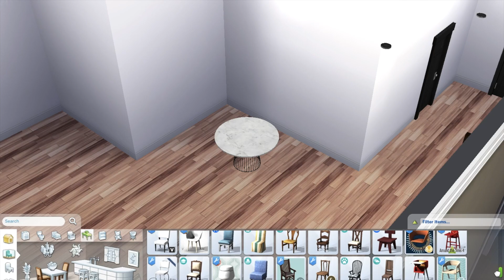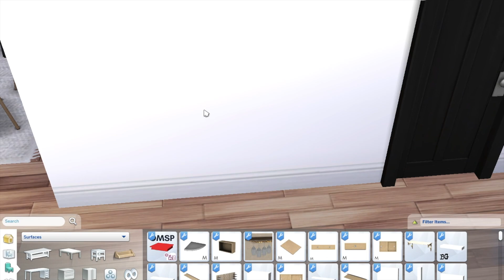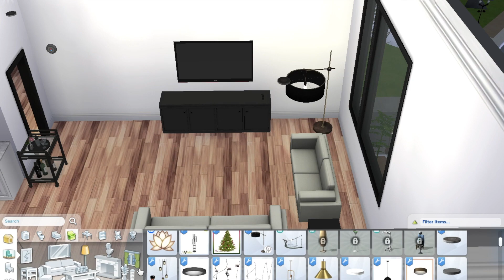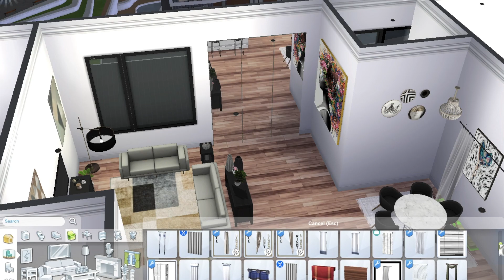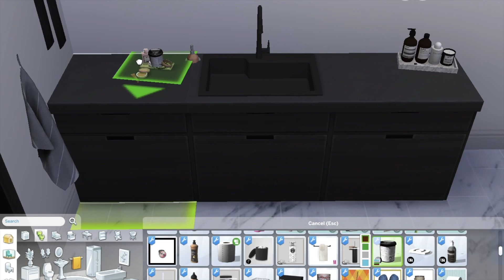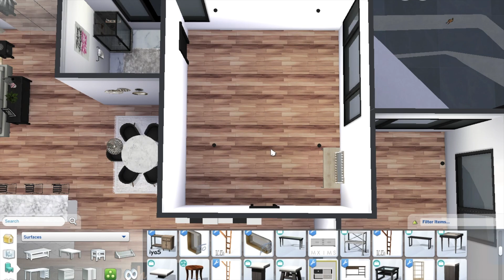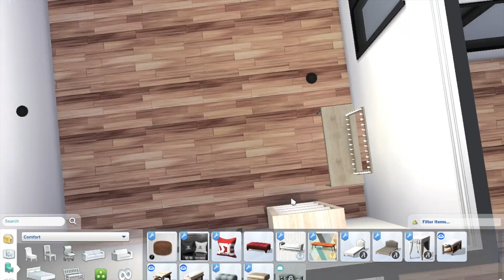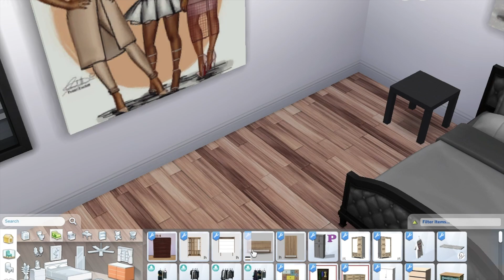furnish and decorate an apartment | young adults in the city series | the sims 4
Hey guys! Welcome back. Don't worry, Sasha and Avery are still around and will have a new episode on them soon. Watch as I decorate Adrianna, Lia, and Maya's apartment to best reflect each of them in their own way.

I had an idea and ran with it. I am creating a new let's play based on three young adult female friends living together in the city. They are trying to figure life out, start non-traditional careers, live their best social lives, travel, and make memories.

F O L L O W  -O N- S O C I A L S